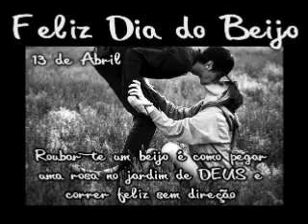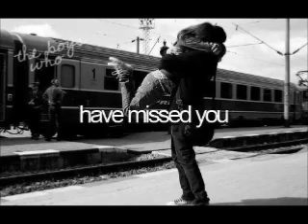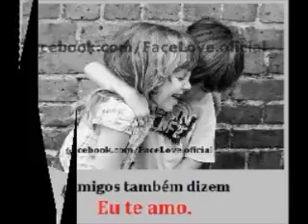Najwa Latif-cinta muka buku {photo in love}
สาวน้อยมากความสามารถและโกอินเตอร์